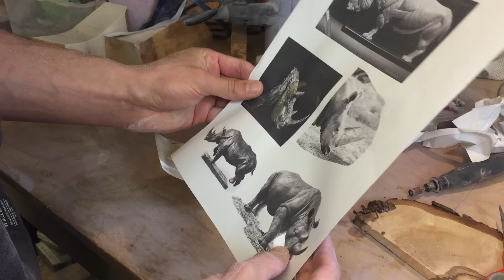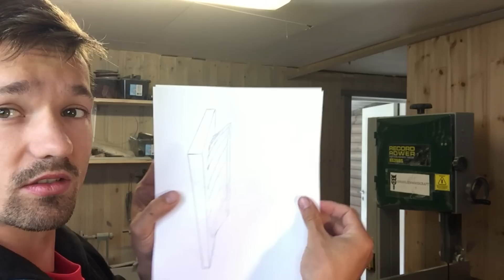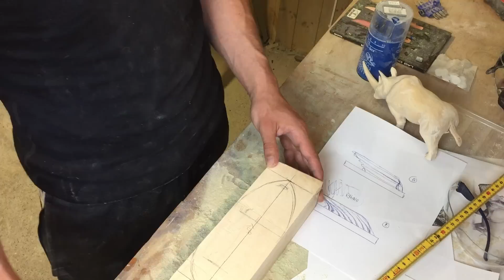Making A Charging Rhino Wood Carving [No Music]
If you have an idea for what i should make next, please share it with me since i have not decided yet what to make

And it is still not allowed to comment on how messy my workshop is xD